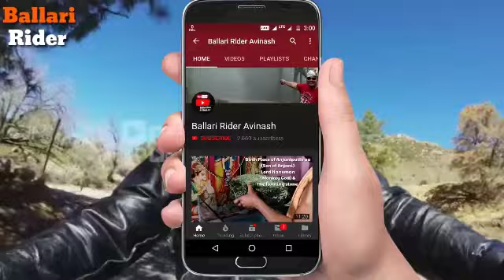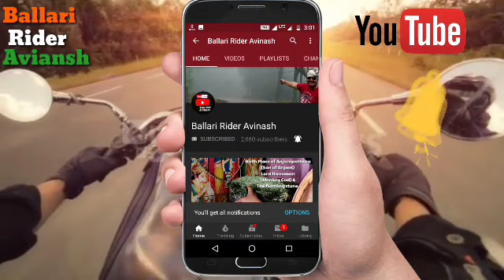Shri Lakshminarayana | Anjaneya Swamy | Jatre | Rathayatra | Vijayanagar, Hospet, Mariyammanahalli.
ವಿಜಯನಗರ ಜಿಲ್ಲೆಯ ಹೊಸಪೇಟೆ ತಾ ಮರಿಯಮ್ಮನಹಳ್ಳಿ ಶ್ರೀ ಲಕ್ಷ್ಮೀನಾರಾಯಣ ಶ್ರೀ ಆಂಜನೇಯ ಸ್ವಾಮಿ ರಥೋತ್ಸವ